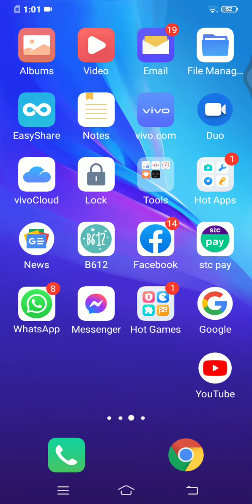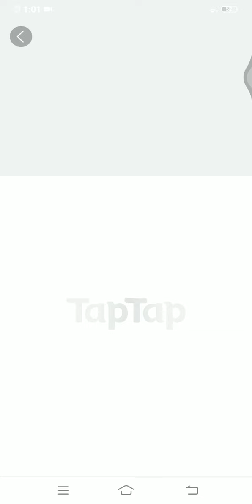how to download pubg Korean on Android